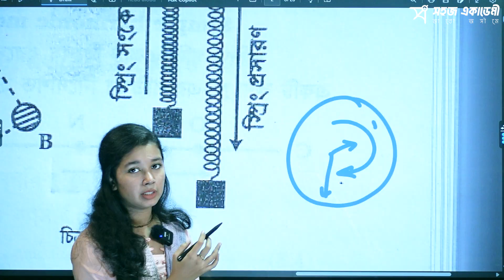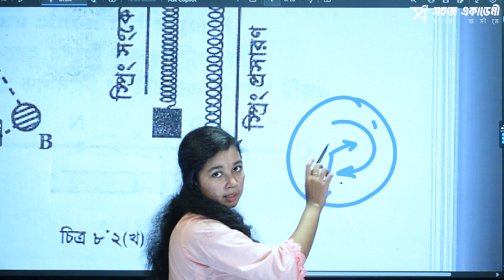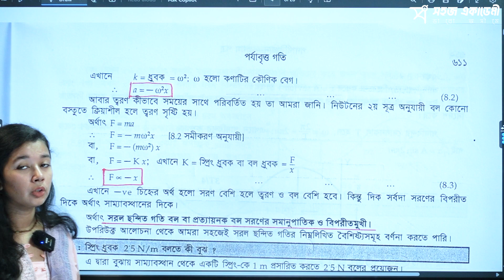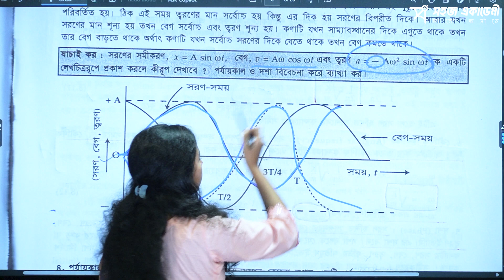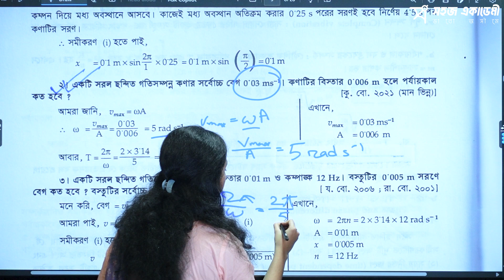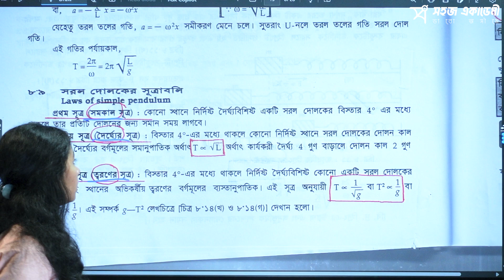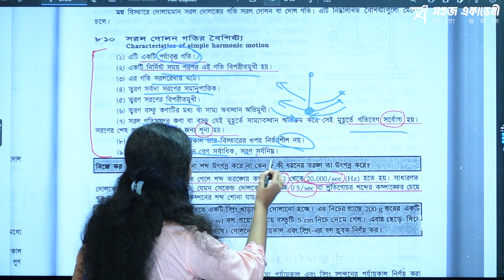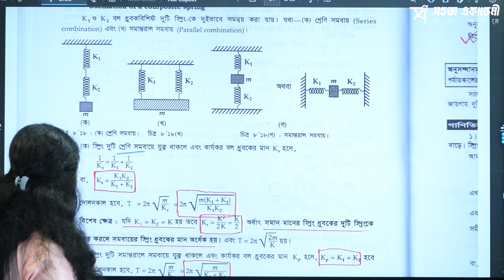Class 52 : পর্যায়বৃত্ত গতি | পদার্থবিজ্ঞান ১ম পত্র । 2023 Medical Admission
পদার্থবিজ্ঞান ১ম পত্র (Physics 1st Paper)

অধ্যায় ৮ : পর্যায়বৃত্ত গতি

Topic: পর্যায়বৃত্ত গতি

১.  পর্যায়বৃত্ত গতির ধরণ ও সূত্র।
২. সরল দোলনের গতির উদাহরণ।
৩. সরল দোলকের শক্তি।